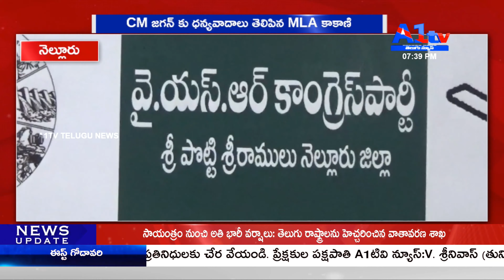నెల్లూరు CM జగన్ కు ధన్యవాదాలు తెలిపిన MLA కాకాణి